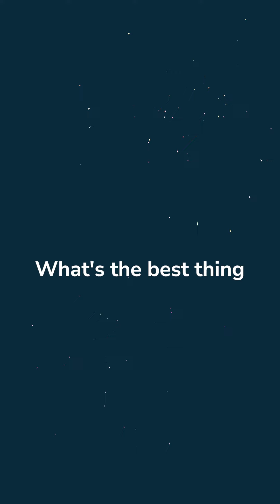New Year Dubai 2023 | FirstPoint Real Estate | UAE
It's been a fantastic 2022, and we're excited to have a blast in 2023! 🎉

We are grateful for our clients, friends, family, and colleagues who've been with us on this journey. Thank you for all the memories, 2022. We are looking forward to greater success in 2023! 😊